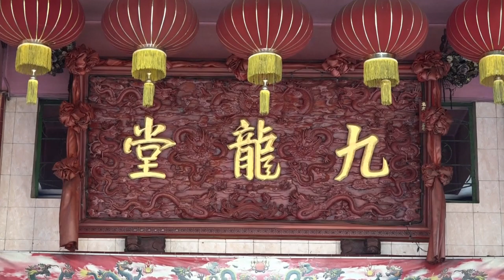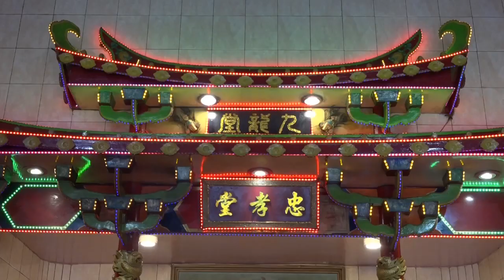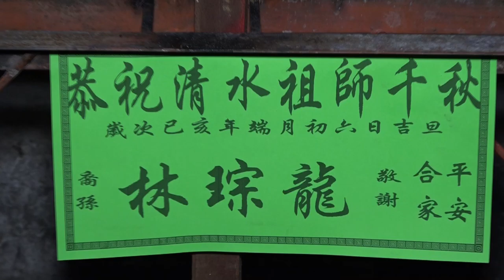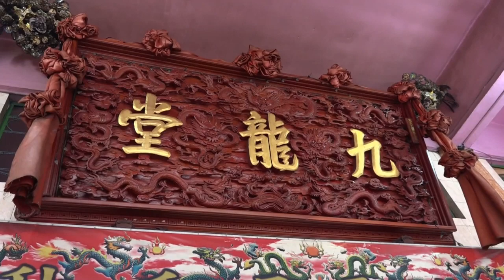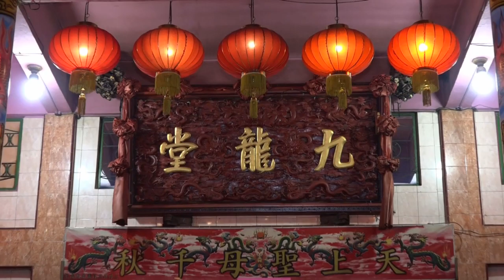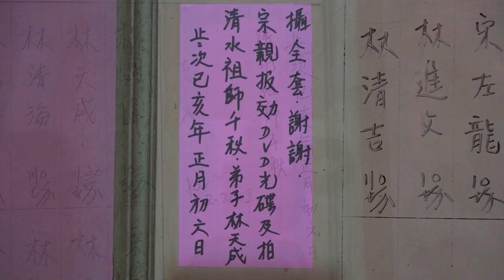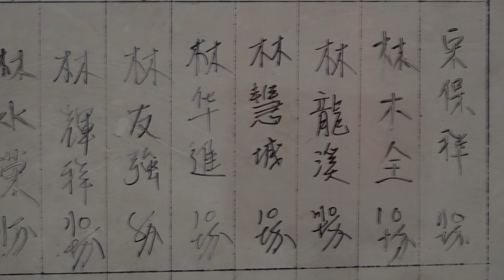KIU LING TONG, PERAYAAN ULANG TAHUN QING CUI CO SHE TGL 10 FEBRUARI 2019 BAGANSIAPIAPI KAB ROK